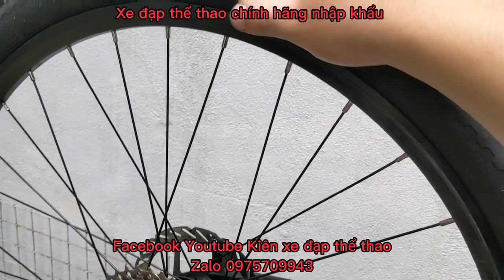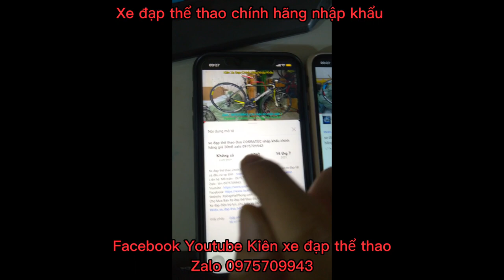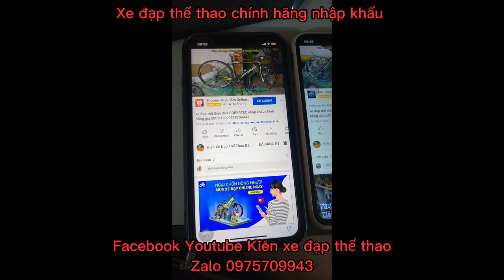SIÊU PHẨM ĐẦU THÁNG 10 !!!! Xe đạp địa hình Carbon cấu hình cực chất giá ĐÃ BÁN zalo 0975709943